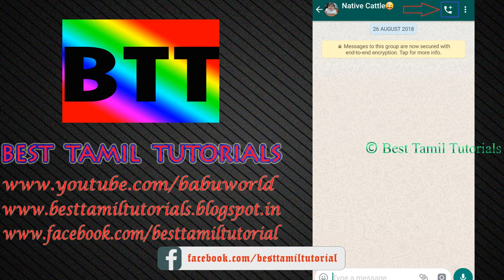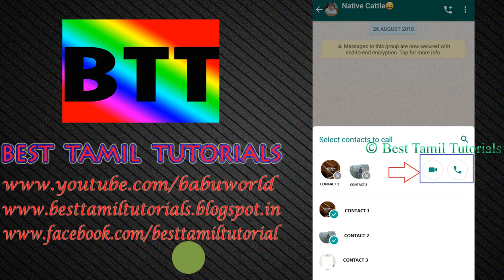WHAT'SUP NEW UPDATE - GROUP VIDEO & AUDIO CALL - BEST TAMIL TUTORIALS